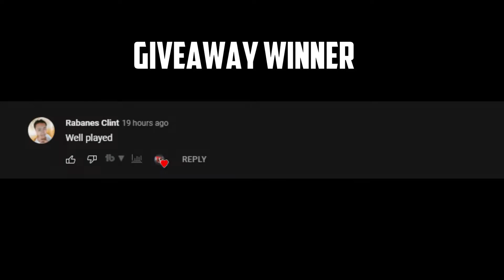HellRaisers vs Nemiga Gaming - Winline Dota 2 Champions League S7 - Playoffs - Elimination - B03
The winner will be picked every other day and be announced at the end of the video.

🎙️ by Robnroll & hairy_freak